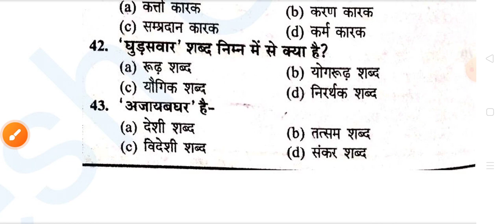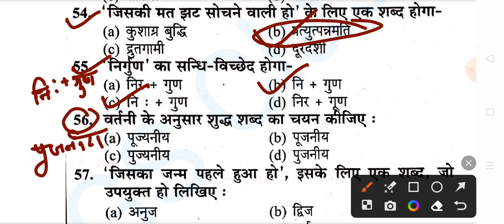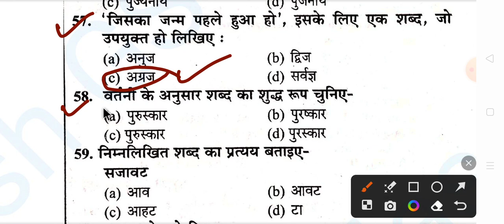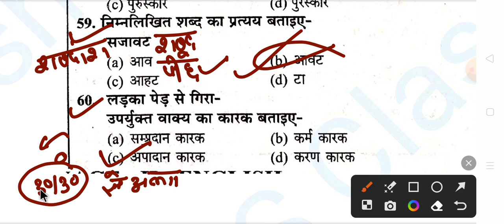UPTET 2023/CTET हिन्दी चक्षु प्रकाशन | hindi for ctet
CTET/UPTET 2023 | हिन्दी साहित्यive Class start हो गयी है |प्रश्न यहीं से आएंगे
UPTET 2023/CTET हिन्दी चक्षु प्रकाशन | hindi for ctet| hindi Practice set| hindi for UPTET
Good News CTET 2023 Notification Out | CTET 2023 Online आवेदन शुरू | B.ed CTET

up tet
kvs
ctet result
dsssb indresh gk classes
ctet news
ctet exam

CTET latest updates today
CTET Answer Key kab aayega
CTET Answer Key kaise download kare
CTET results 2023 kab aayega
CTET results 2023 kaise dekhe
CTET Answer Key date 2023